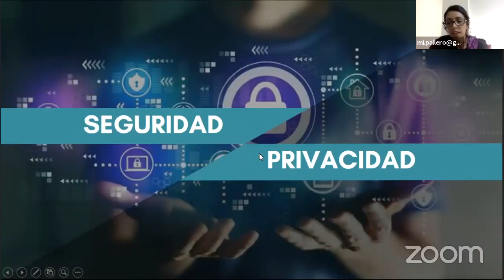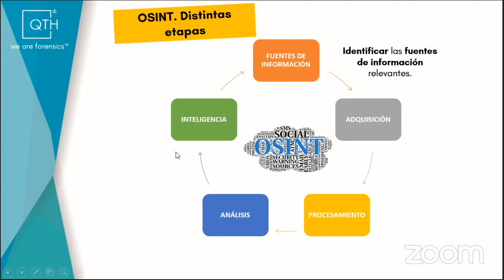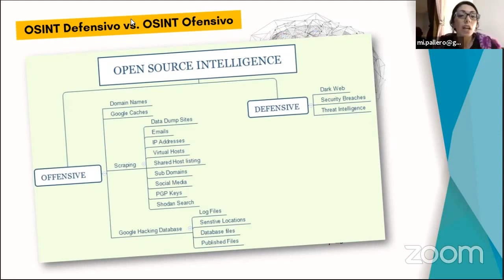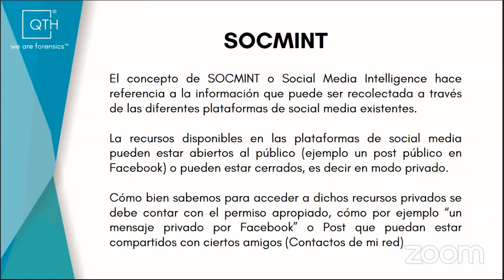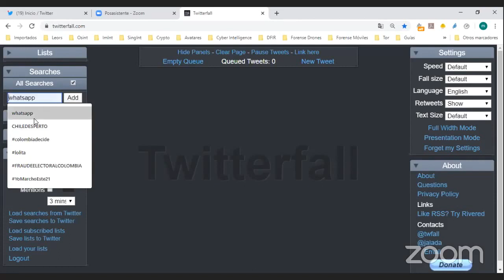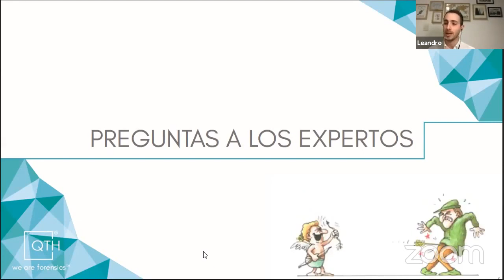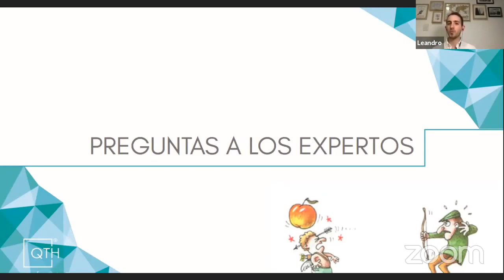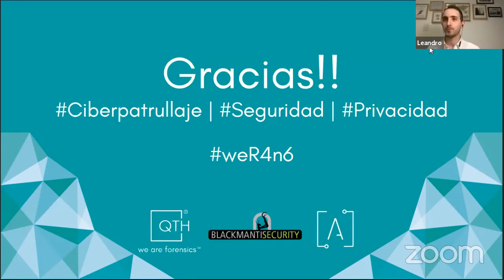Webinar: "Ciberpatrullaje: Seguridad y privacidad"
En este webinar organizado por BlackMantisSeg, Arsal Security, QTH Labs y OSINTeame, nuestro analista de políticas públicas e investigador, Leandro Ucciferri, expuso sobre los problemas que conlleva la vigilancia de internet por parte de las fuerzas policiales y de seguridad.

Si querés aprender más sobre 'ciberpatrullaje', podés leer nuestro informe "Seguidores que no vemos: Una primera aproximación al uso estatal del Open-source intelligence (OSINT) y Social media intelligence (SOCMINT)"

Para conocer más sobre nuestro trabajo en privacidad, datos personales y exponiendo las actividades de vigilancia del Estado y el sector privado, visita nuestro sitio web